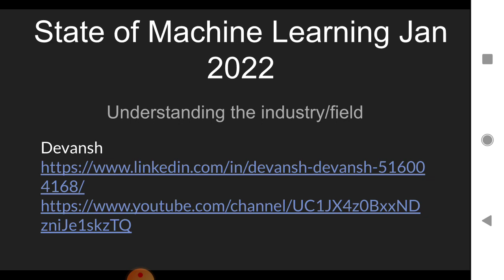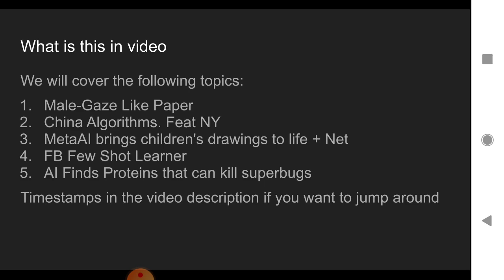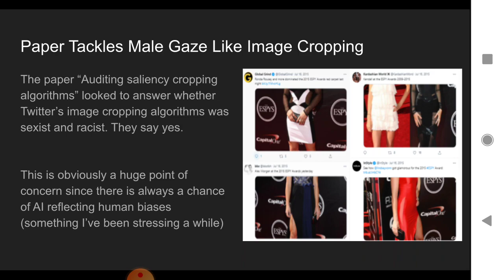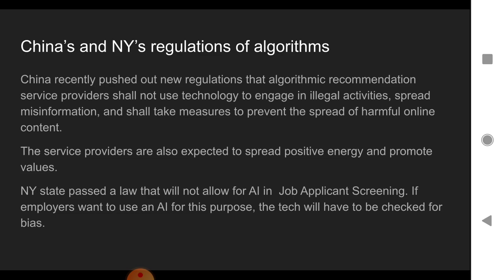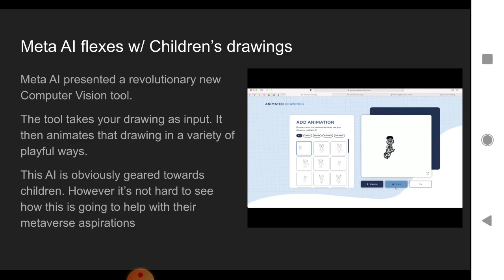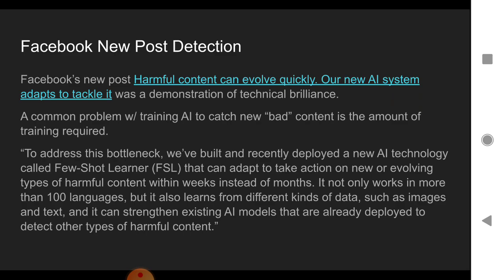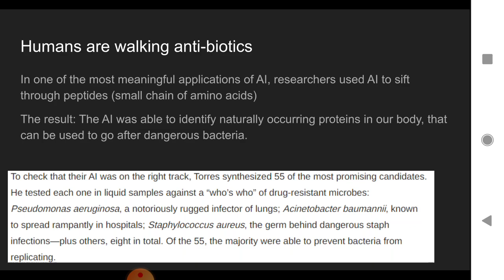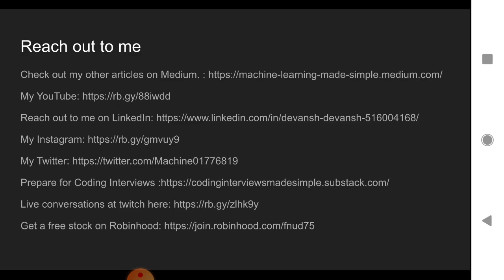Machine Learning Developments you should know: Jan 2022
What developments took place in Machine Learning/Artificial Intelligence in Jan 2022? Watch the video.

Machine learning is a prominent field with lots of developments. The growing popularity of the Deep Learning/AI/ML/Data Science fields means that there are a lot of advancements in these areas. Janurary 2022 saw a lot of crazy developments in Machine Learning and this video will go over the important developments. You will know about the major developments in ML and AI. This will let you take advantage of the developments that occur in these fields in the future, as well as understand how you can contribute to the various fields. You will also gain a diverse and strong perspective in this area.

This is part of my series ML News where update you with different advancements in  Machine Learning, Programming, Artificial Intelligence, and Technology. Use this to stay updated with the happenings and what you should learn from them.

2) China's Regulation of Algorithms: China rolls out new regulation to rein in algorithms used on apps as Beijing continues to clip wings of Big Tech firms

New York State Outlaws AI in hiring
Why New York City is cracking down on AI in hiring

3) Meta's Animations: Using AI to Animate Children’s Drawings

Harmful content can evolve quickly. Our new AI system adapts to tackle it.

An AI Finds Superbug-Killing Potential In Human Proteins

0:00 - Intro
0:45 - What this video covers
2:00 - Story 1: Is AI used by Twitter, Google, + Apple racist and sexist. Auditing saliency cropping algorithms
7:23 - Story 2: China's Regulations of Artificial Intelligence. And New York State outlaws using AI in Job Applicant Screening. You should care
12:55 -Meta AI Research Division uses Computer Vision + Deep Learning to animate Children's Drawings.
15:18 - Facebook's Few Shot Learning to identify harmful posts across multiple languages and images.
18:22 - Humans are walking antibiotics

Any amount helps a lot and is greatly appreciated.